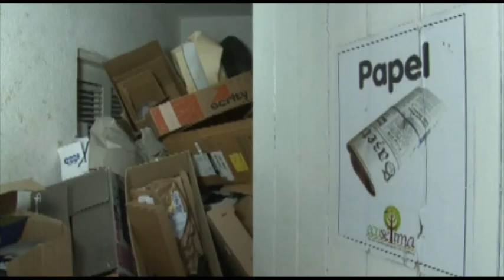Sustentabilidade & Meio Ambiente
O programa De Fato e De Direito debate sobre sustentabilidade e meio ambiente no trabalho. Com a participação da jornalista Tarcília Rêgo e do gerente de sustentabilidade da COELCE Sérgio Araújo.